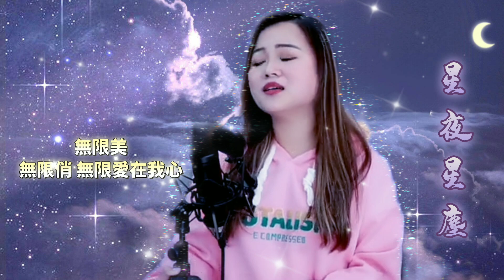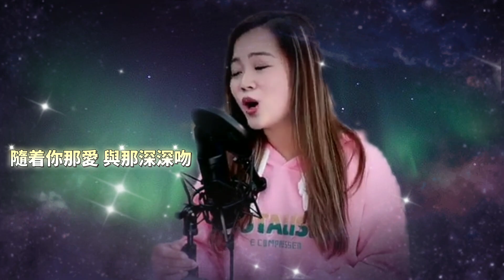《星夜星塵》陳潔靈1982年無線電視劇"星塵"主題曲//小米MILA Cover /Live 248 集「與你共聚 音樂分享」2023 03 02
1982年無線電視劇"星塵"主題曲
原唱:陳潔靈
星夜星塵
作詞：黃霑
作曲：顧嘉輝

星夜　在我心中留痕
隨著每次笑　每次深深吻
隨每個夢入心坎中
蔓延著無邊的興奮

星夜　帶種種歡欣
隨著你那愛　烙得深深印
攜我美夢直飄天空
任人捕捉天際妙韻
＊我彷彿身心捉摸到星塵
閃閃光輝使我得親近
萬般暢快　萬般笑態
無限美　無限俏　無限愛在我心

＋可是　那種種歡欣
隨著你那愛　與那深深吻
如星的光逐漸消失
換來萬千心坎淚印

重唱　＊